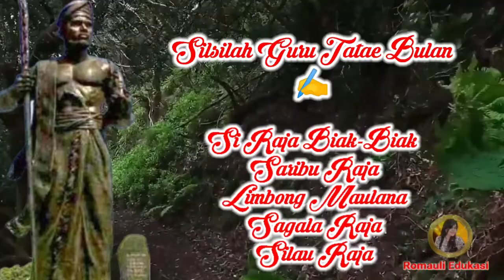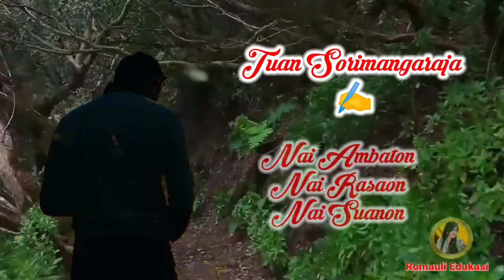Asal Usul Silsilah Marga BATAK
Jumlah marga Batak saat ini mencapai 500 dan sudah tersebar di seluruh wilayah Indonesia. Menurut sejarah, silsilah marga Batak berasal dari seseorang yang bernama Si Raja Batak. Baca Juga Tradisi Mangokal Holi Suku Batak Toba: Definisi, Tujuan, Waktu, hingga Rangkaian Acara Ia berdiam di lereng Pusuk Buhit dan dikenal juga sebagai kakek Suku Batak.

asal-usulmargabatak#asalusulsilsilahmargabatak#